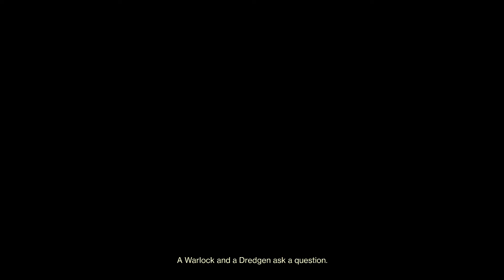Destiny 2: Beyond Light - Walkthrough 121 - Prophecy Part 1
The frontier of Europa holds many lost secrets from the past, including the dark power of Stasis. You must work with the mysterious Exo Stranger to harness this new power before Eramis, the Kell of Darkness, bestows it on her Fallen forces. Grow your arsenal, master Stasis, and go beyond the light.